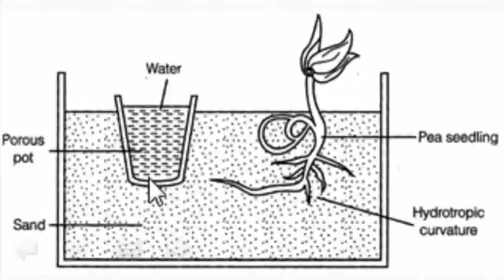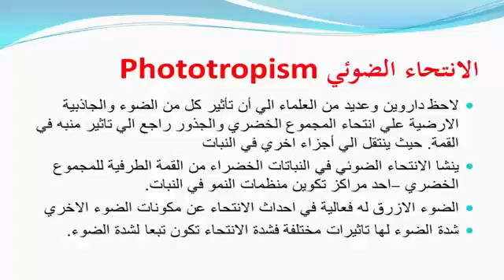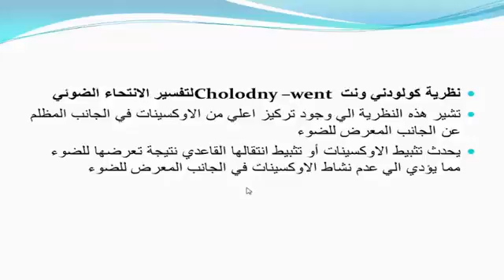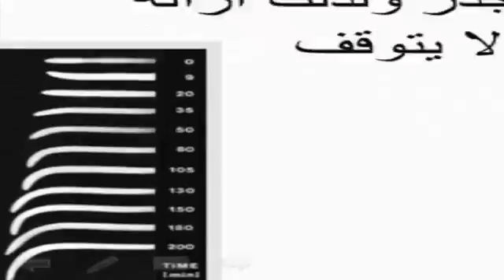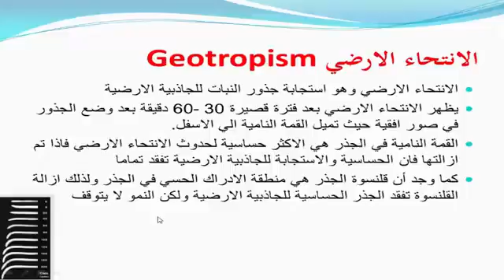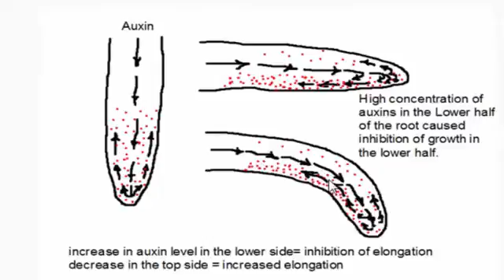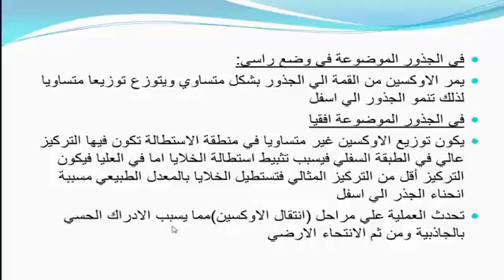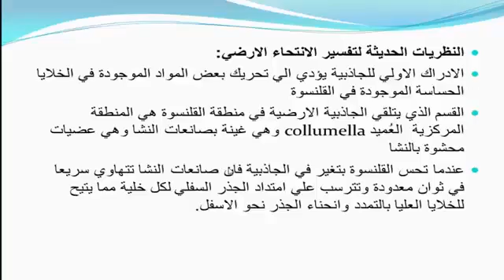هرمونات نباتية - الحركة في النبات - الجزء الثاني